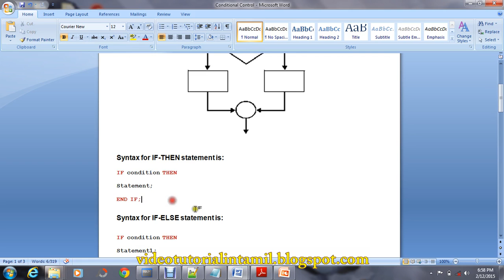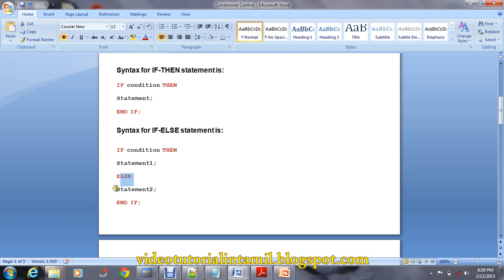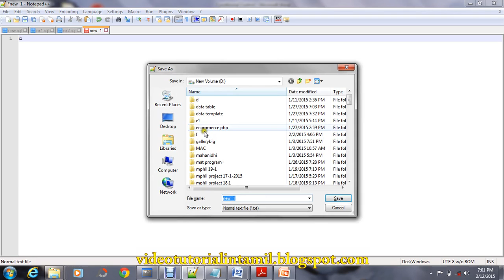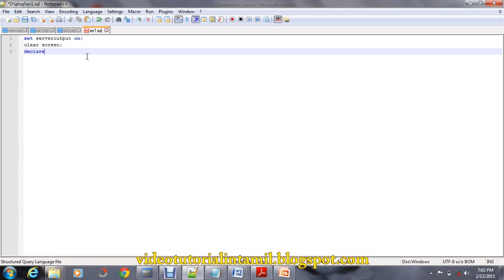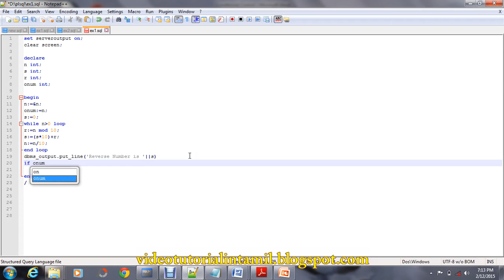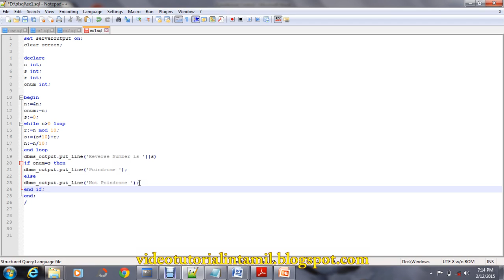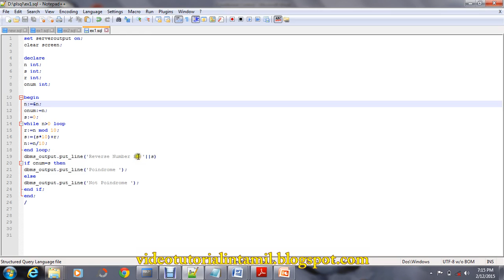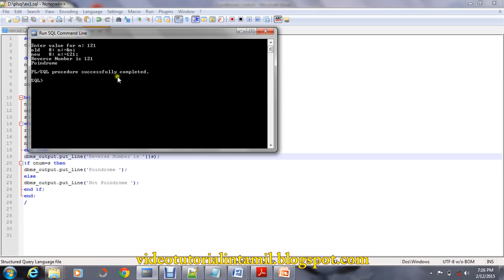PL/SQL tutorial in tamil - Program Using Conditional Control, Iterative Controls